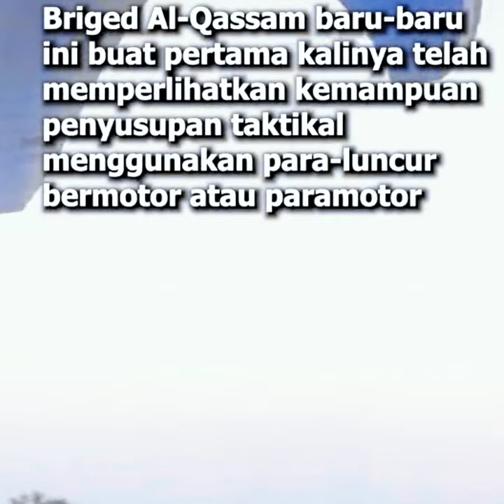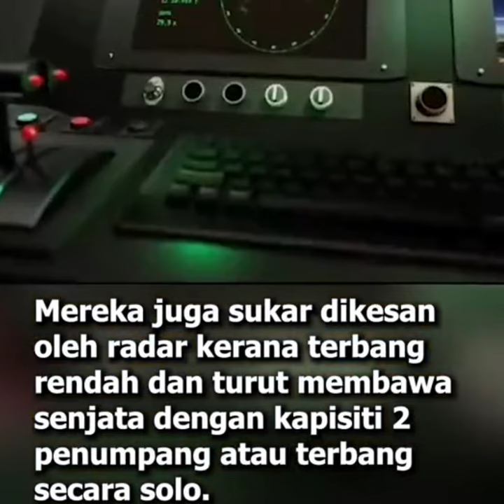Solidariti untuk umat Palestine..